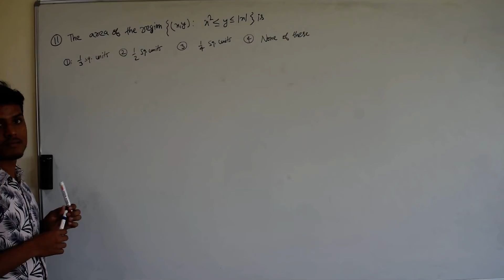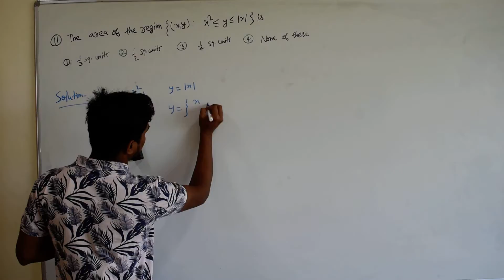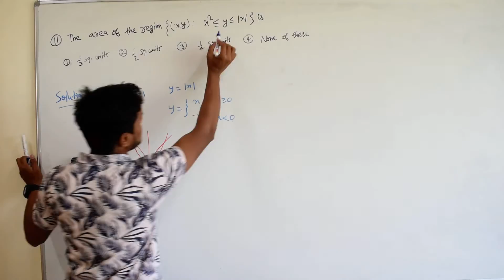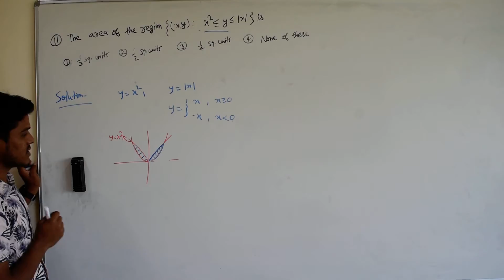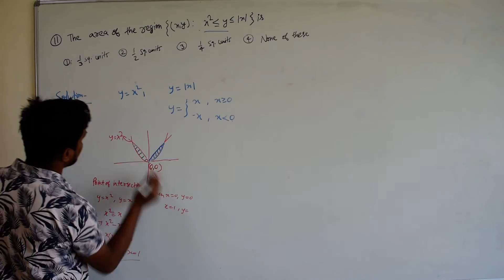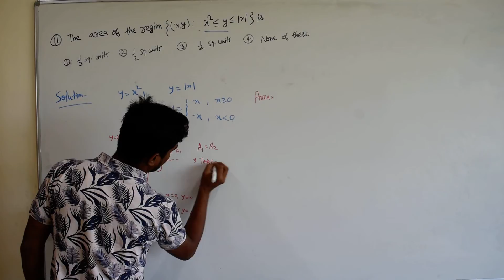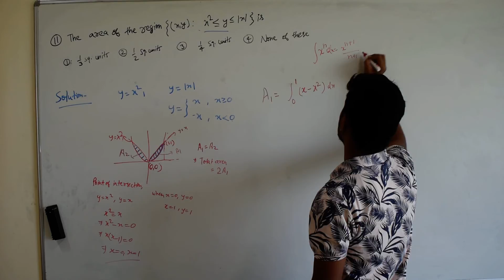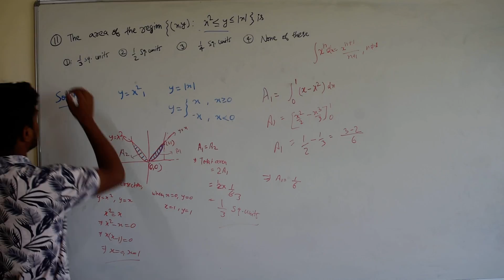Vishvajeet kumar Gond Math Area Under Curves in Hindi Test Q11